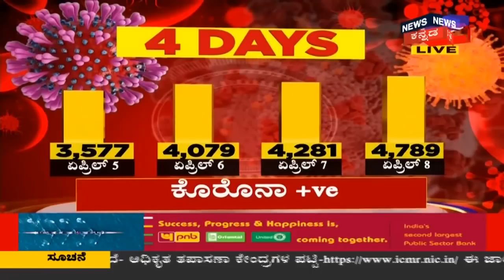Indiaದಲ್ಲಿ 5,000 ದಾಟಿದ Coronavirus ಸೋಂಕಿತರ ಸಂಖ್ಯೆ!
ದೇಶದಲ್ಲಿ ಸುಮಾರು 1.1 ಲಕ್ಷ ಜನರಿಗೆ COVID-19 ಪರೀಕ್ಷೆ ನಡೆಸಲಾಗಿದ್ದು, ಈ ಪೈಕಿ 66 ವಿದೇಶಿ ಪ್ರಜೆಗಳು ಸೇರಿದಂತೆ 4,312 ಜನರಿಗೆ ಸೋಂಕು ತಗುಲಿರುವುದು ದೃಢವಾಗಿದೆ. ಸತತ ಚಿಕಿತ್ಸೆ ಮೂಲಕ ಈಗಾಗಲೇ 352 ಜನರನ್ನು ಗುಣಪಡಿಸಿ ಆಸ್ಪತ್ರೆಯಿಂದ ಬಿಡುಗಡೆ ಮಾಡಲಾಗಿದೆ ಎಂದು ಕೇಂದ್ರ ಆರೋಗ್ಯ ಇಲಾಖೆ ಮಾಹಿತಿ ನೀಡಿದೆ.
News18Kannada COVID-19#Coronavirus#India
News18Kannada CoronavirusOutbreak COVID-19